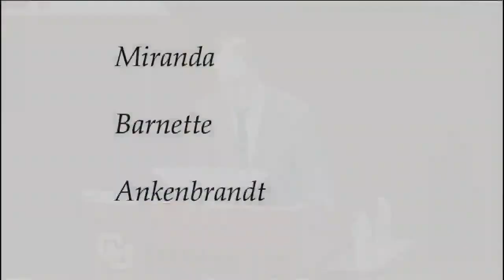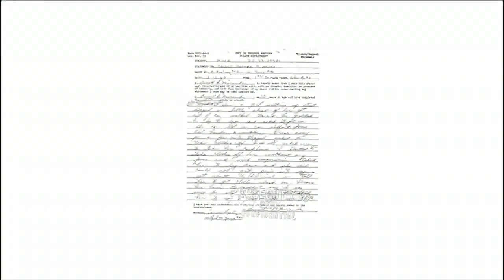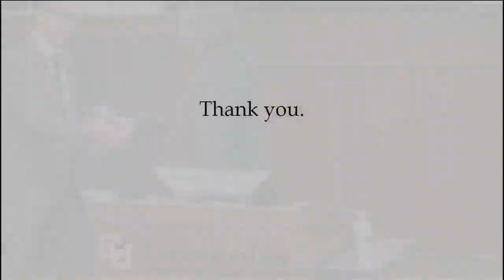42nd Austin W. Scott, Jr. Lecture: "Silence and Noise" featuring Frederic Bloom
12/01/2016
Silence is everywhere in law. Congress is silent; courts are silent; records are silent; parties are silent; arrestees are silent; businesses are silent; witnesses are silent; documents are silent. And this silence can matter, often quite a lot. But though there's a robust literature on discrete pieces of this legal silence, there's almost nothing that attempts to understand it as a whole: no detailed study of the ways courts read congressional silence; no coherent account of when courts themselves are silent; no wide-lens look at silence as a factor in and around the law. This talk begins to take that look. It starts the process of understanding silence both in and around the law. As it does, it tells three seemingly disparate legal stories, and it brings apparent misfits together - the forgotten plaintiff simply trying to access federal court, for example, and the famous defendant hoping to keep quiet.